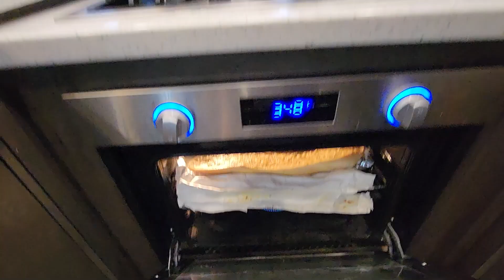Struggling with the idea of Life After Full Time RVing? We have thoughts.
Life after full time RVing has been a topic of debate in our house since around the 12-month mark on the road. And we've been a full-time RV Travel Nurse family for 5 years! We can't be the only ones constantly debating this. What are your thoughts?

👉 Learn how to Boondock with our Free Downloadable Quick Guide!